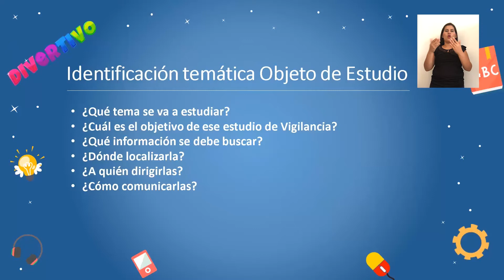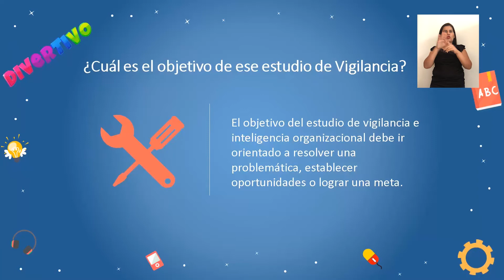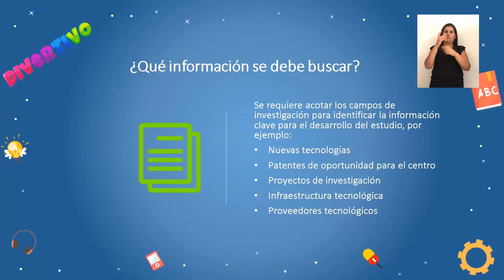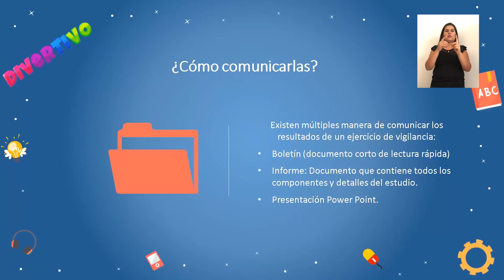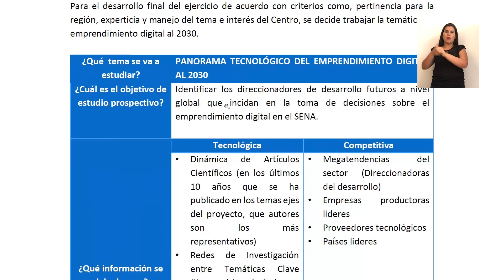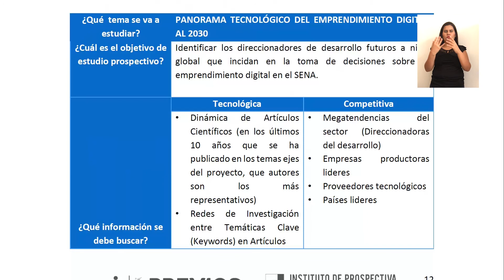Identificación Temática de Estudio